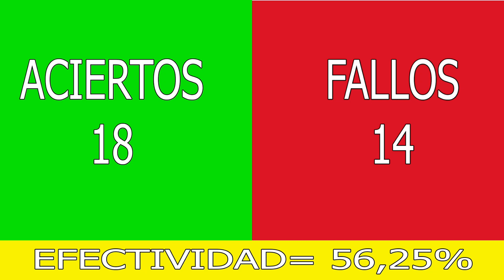Copa Libertadores 2023 | Análisis y Simulación de los Octavos de Final ✅❌🏆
¡Bienvenidos a mi canal de fútbol! En este emocionante episodio, nos adentramos en la apasionante Copa Libertadores 2023 para analizar y simular los enfrentamientos de los octavos de final.

En este punto crucial de la competición, los equipos más destacados de América Latina se enfrentan en busca de un lugar en los cuartos de final. Acompáñame mientras realizo un análisis de cada partido, teniendo en cuenta su desempeño en la fase de grupos.

Además, utilizare simulaciones por ordenador para predecir los resultados de los enfrentamientos. ¿Se cumplirán las predicciones o habrá sorpresas en el camino hacia la gloria?

No te pierdas este análisis en profundidad y la emocionante simulación de los octavos de final de la Copa Libertadores 2023. Acompáñame en esta aventura futbolística y déja tus comentarios sobre qué equipos crees que avanzarán a la siguiente ronda.